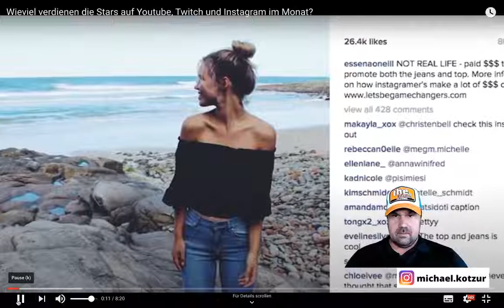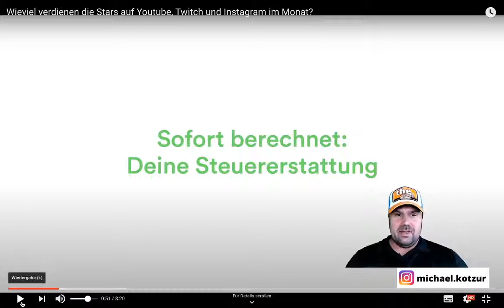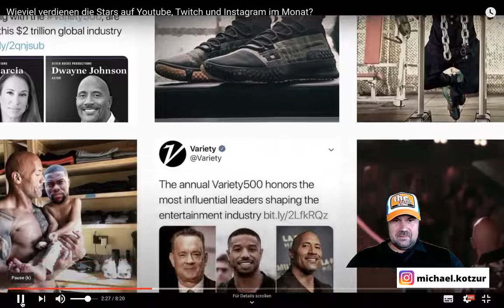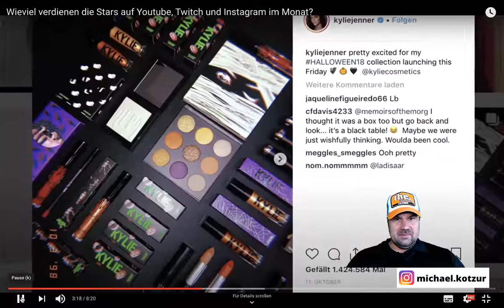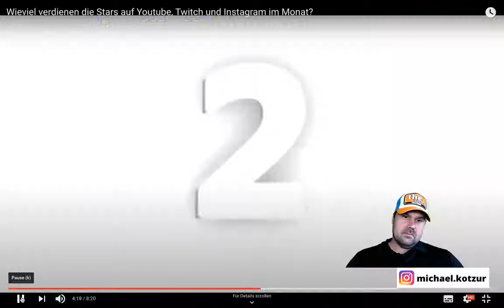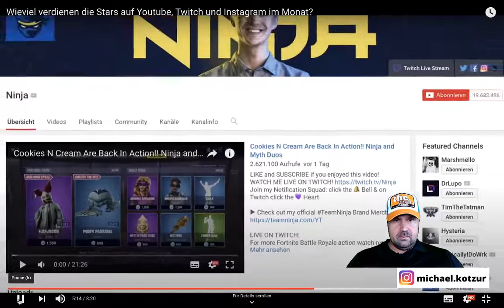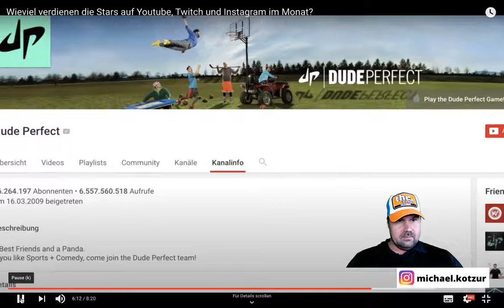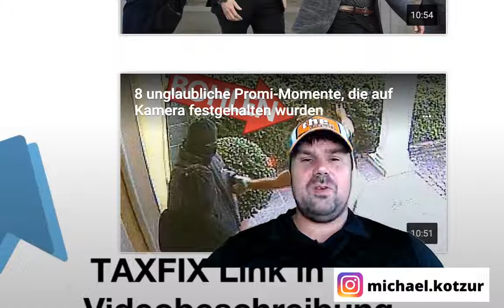Wieviel verdienen die Stars auf Youtube, Twitch und Instagram? [Michael Reagiertauf]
Wieviel verdienen die Stars auf Youtube, Twitch und Instagram?
 Du möchtest auch Geld verdienen mit Youtube, Twitch und Instagram?
 Schau dir erst mal das Video an was Stars mit Youtube, Twitch und Instagram verdienen.

Gruß Michael

PS: Hättest du gedacht dass such die Einnahmen von Youtube, Twitch und Instagram Stars sind.

▬ Social Media ▬▬▬▬▬▬▬▬▬▬▬▬▬▬▬

▬ Meine Tools ▬▬▬▬▬▬▬▬▬▬▬▬▬

E-Mails bitte NUR bei Kooperationsanfragen. Danke :-)